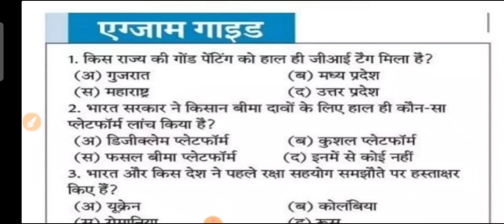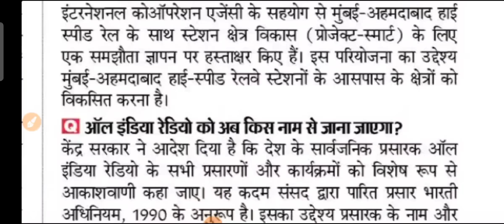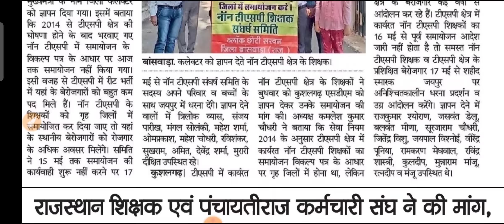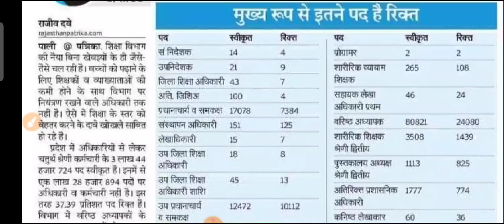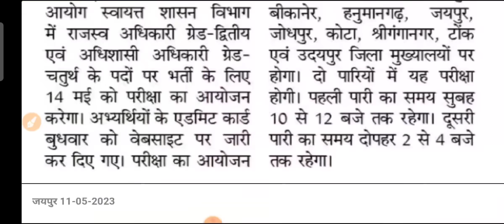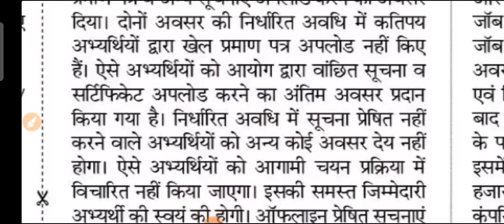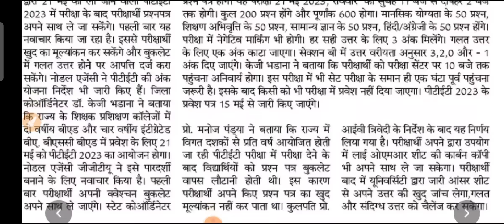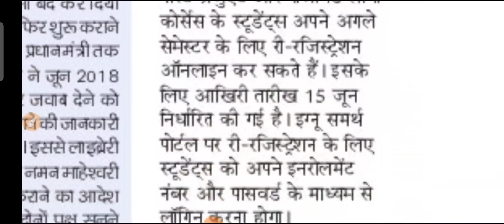शैक्षिक समाचार राजस्थान Rajasthan Shaikshik Samachar 11-05-2023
आज 11 मई 2023, गुरुवार